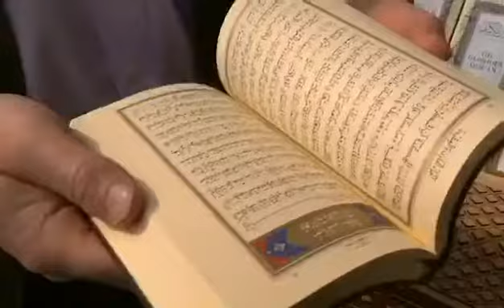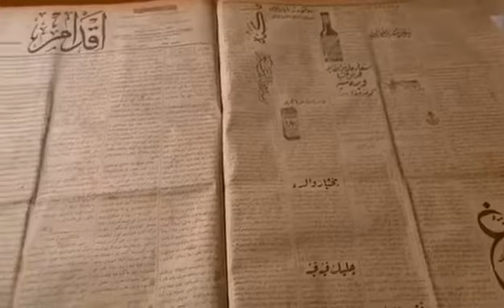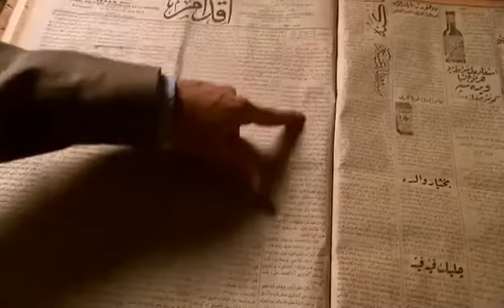THE REAL LINEAGE OF BORIS JOHNSON